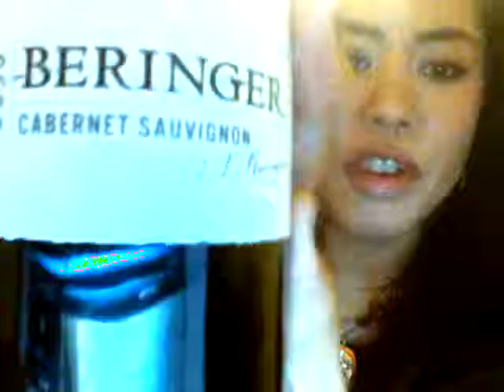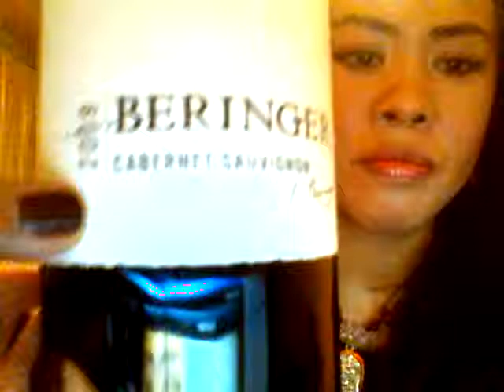Winetasting 101 Sniff, Swirl and Sip :)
Hello ladies and gents. Here are some friendly advice to get the most satisfaction for drinking wine. And if you watch, the 5th taste, I couldn't remember in the video was 'umami'.

*Must be 21 years old to drink alcoholic beverages in the United States.

Kurisutiin's Look
-Beringer T-Shirt
-Face: Garnier Skin Renew BB Cream in Medium/Deep
-Conceal: Covergirl TruConceal in #4
-Lashes: Shiseido Eyelash Curler, Shiseido Nourishing Mascara Base, Shiseido Perfect Mascara Defining Volume
-Blush: Shiseido Accentuating Color Stick in S4 Rouge Flush
-Contour: Covergirl Clean Pressed Powder for Normal Skin in Soft Honey
-Lips: Loreal Infallible Lipcolor in Apricot 400
-Setting Powder: E.l.f High Definition Powder in Clear